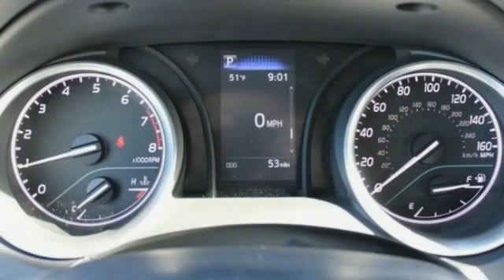2021 Toyota Camry St. Louis Missouri 51399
2021 Toyota Camry LE

Weiss Toyota
11771 Tesson Ferry Rd.